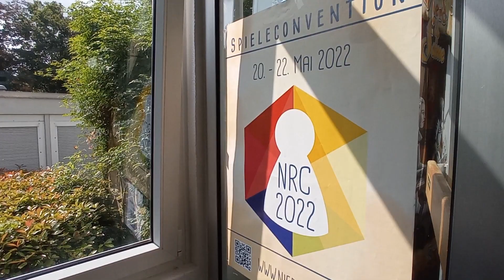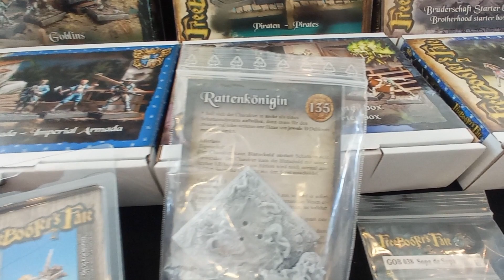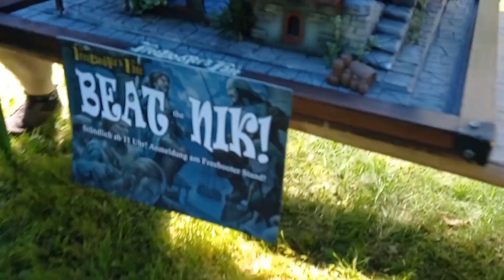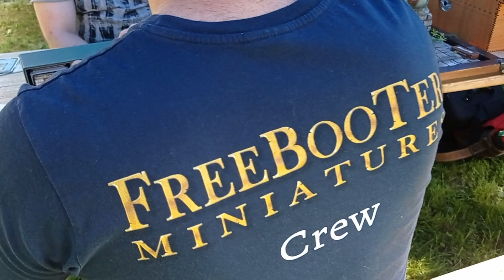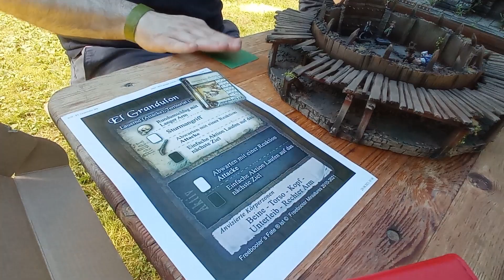Freebooters Fate auf der Niederrhein Con 2021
Wir waren auf der NiederrheinCon 2021 und hatten einige Aktionen wie u.a. Beat Nik oder die Arena Kämpfe. Zudem hatten wir wieder viele Neuheiten und Prereleases dabei

ABOUT
Freebooter’s Fate ist ein schnelles und taktisches Skirmish Tabletop für die 30mm Figuren von Freebooter Miniatures.
Es hat alles, was ein Freibeuterherz erfreut: Raubgierige Piraten, gerissene Goblins, standhafte Imperiale, düstere Assassinen, gefährliche Amazonen und skrupellose Söldner! Eine Welt voller Schurken und Helden, Damen, Weibsbildern und anderen Halunken erwartet Euch. Mit tausend Holzbeinen! Arr!

Viel Spaß auf unseren Seiten wünscht Euch das Team von Freebooter Miniatures
FREEBOOTER’S FATE ist © und ® Werner Klocke 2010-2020. Eine Verwendung der genannten Markenzeichen ist nur mit vorheriger, ausdrücklicher und schriftlicher Genehmigung von Werner Klocke gestattet.

MUSIK
Intro produced by Renderforest